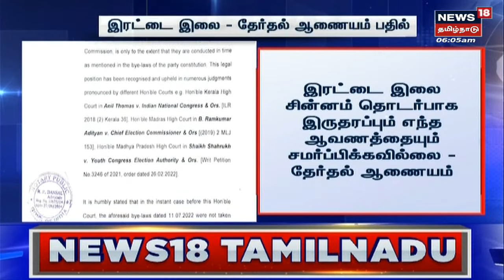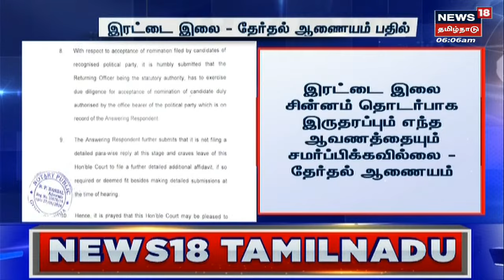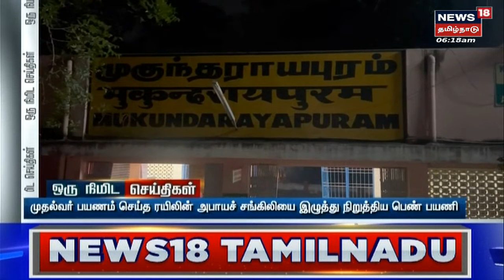Erode East ByPoll | ஈரோடு இடைத்தேர்தலில் இரட்டை இலை சின்னம் கிடைப்பதில் சிக்கல் | AIADMK | OPS | EPS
இரைட்டை இலை சின்னத்தை ஒதுக்குவது குறித்து தேர்தல் ஆணையர் முடிவு எடுப்பார் என உச்சநீதிமன்றத்தில் தேர்தல் ஆணையம் பதில் அளித்துள்ளது.